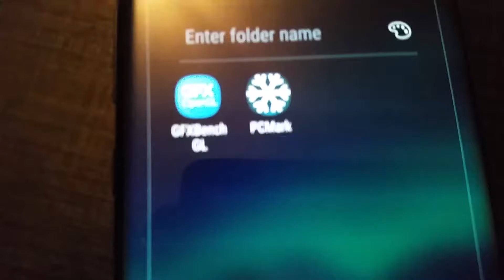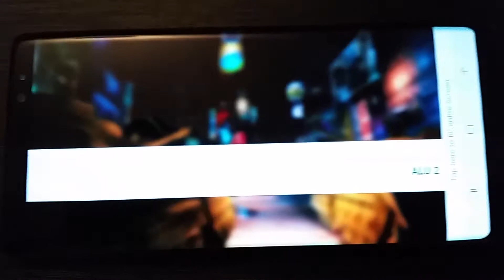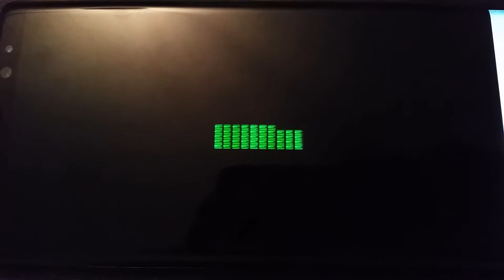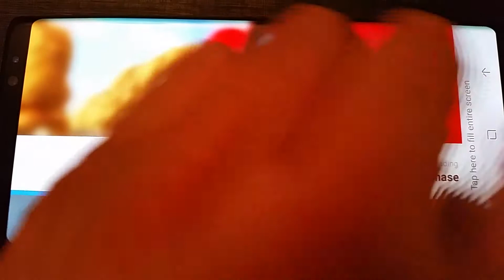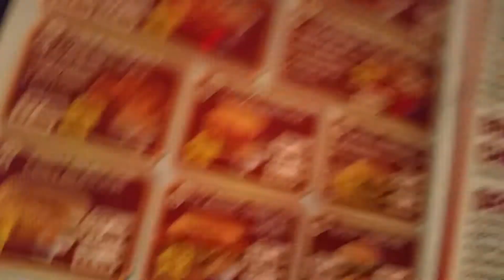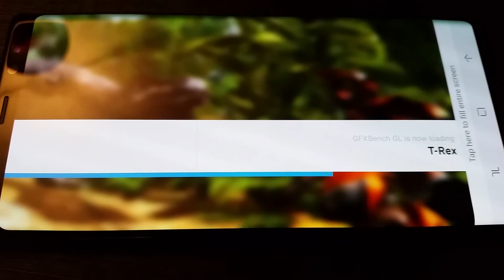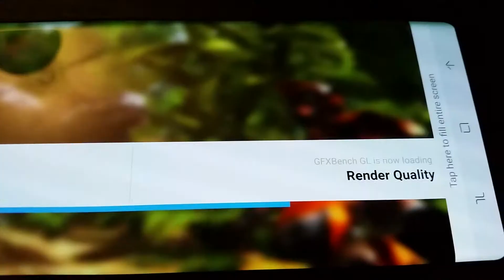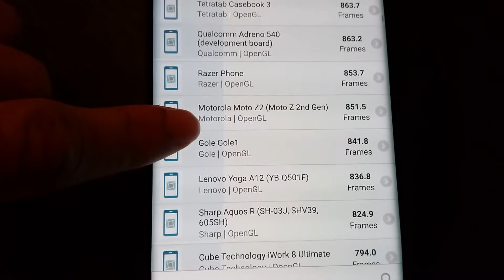Samsung Galaxy Note 8 GFXBench GL Benchmark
In this video the Samsung Galaxy Note 8 is benchmarked to see how it performs against other flagship devices.